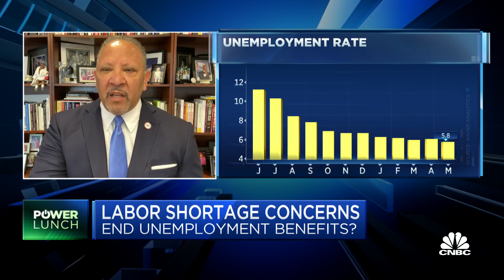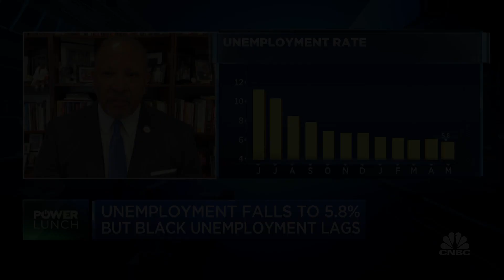Beginning of a strong economic recovery: Fmr. New Orleans Mayor Marc Morial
Marc Morial, National Urban League CEO and president and former Mayor of New Orleans, joins 'Power Lunch' to discuss the U.S employment numbers from May and what it says about the economy moving forward.